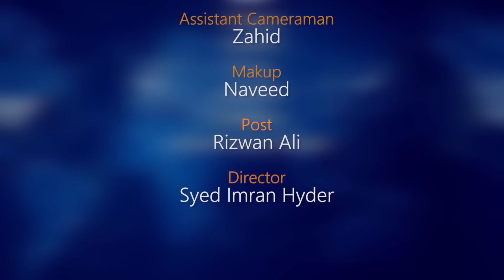Capricorn weekly horoscope 29th May to 4th June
Capricorn weekly horoscope 29th May to 4th June 2022

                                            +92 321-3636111